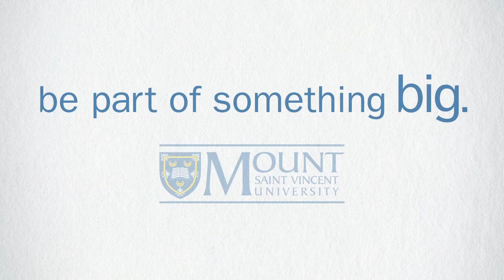Ben Boudreau - Social Media Expert & PR Grad | Our Stories | Mount Saint Vincent University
"The Mount has given me incredible resources and connections." Ben Boudreau's initial blogging assignments for Mount Saint Vincent University in the public relations program have led him to a career as a social media expert and blogger for Yelp.ca, as well as a finalist for CBC's Canada Writes and a correspondent for War Child Challenge.